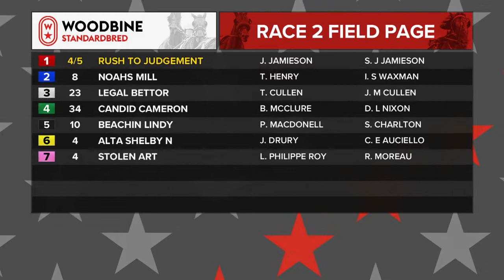Woodbine, Mohawk Park, May 25, 2019 Race 2